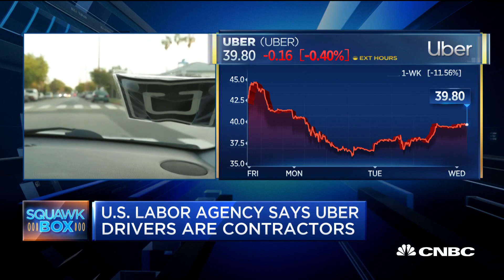A US labor agency says Uber drivers are contractors not employees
The "Squawk Box" crew talk about several of the morning's top stories.